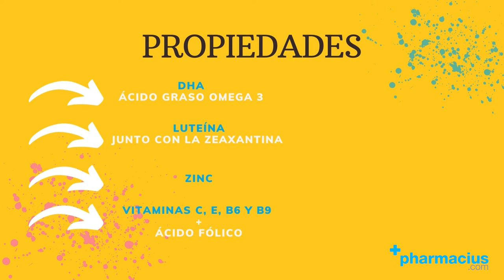NUTROF OMEGA: ¿beneficios? ¿eficaz?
00:00 Intro
00:10 Presentación Nutrof Omega
00:44 Propiedades
01:30 Cómo tomar
01:41 Indicaciones
02:06 Comprar NUTROF OMEGA en Pharmacius.com

¡Comparte tu opinión sobre NUTROF OMEGA!